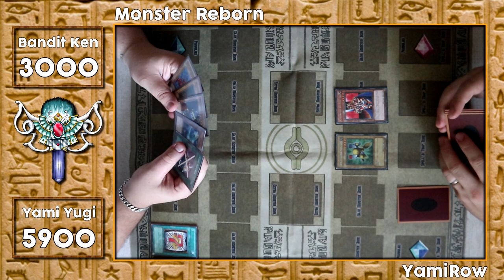ON S'AFFRONTE AVEC DES DECKS RETRO ! Ft @YamiRow | Yu-Gi-Oh! Duel Monster [10/24]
Les règles sont simples : on lance un dé, on prend le deck retro qui correspond et on se tape ! Qui sera le meilleur duelliste ?

0:00 : Challenge de Novembre !
0:27 : Intro
02:04 : Premier duel
11:21 : Second duel
15:51 Dernier duel
23:58 : Outro